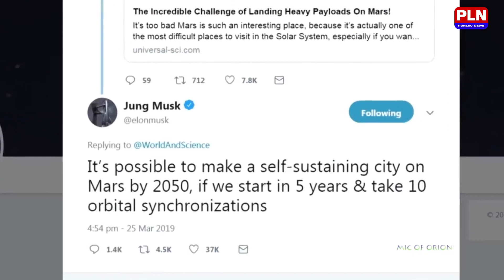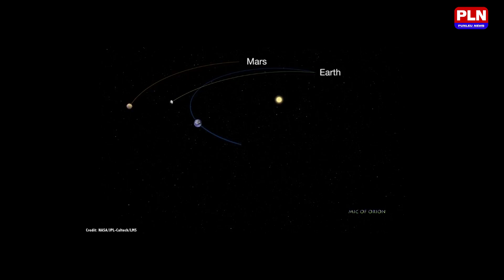ទីក្រុងនៅភពអង្គាររបស់លោក អ៊ីឡន ម៉ាស នឹងកើតឡើងមិនហួសឆ្នាំ ២០៥០ elon mask city on mars by 2050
ទីក្រុងនៅភពអង្គាររបស់លោក អ៊ីឡន ម៉ាស នឹងកើតឡើងមិនហួសឆ្នាំ ២០៥០
ក្រៅពីជាមហាសេដ្ឋីប៊ីលាននែរ និងជាសហគ្រិនដ៏ជោគជ័យក្នុងកម្រិតប្រហាក់ប្រហែលលោក ស្ទីវ ចបស៍ ដែរ លោក អ៊ីឡន ម៉ាស ត្រូវបានគេស្គាល់ដោយរហ័សនាមមួយទៀតថា ជាបុរសរ៉ុកកែត ឬ ជាអាយរ៉ន់មែន ពិតប្រាកដក្រៅខ្សែភាពយន្ត។ រហ័សនាមនេះ បានមកដោយសារ កាលពីឆ្នាំ ២០១៥ ក្រុមហ៊ុន ស្ប៉េសអិកស៍ របស់លោក បានធ្វើបដិវត្តមុនគេ ក្នុងការបង្កើតកាំជ្រួចរ៉ុកកែតឈ្មោះ ស្ប៉េសអិកស៍-ហ្វលខន់-ណាញ ដើម្បីបង្ហោះយាន្តអវកាស ឲ្យហោះចូលក្នុងគន្លងគោចរផែនដី ហើយបញ្ជាធុងរ៉ុកកែតដែលប្រើអស់ហ្គាស ឲ្យចុះចតមកលើដី ឬមកលើនាវាដ្រូនលើសមុទ្ទវិញ បានដោយជោគជ័យ ដោយមិនទម្លាក់ចោលក្នុងសមុទ្ទដូចទម្លាប់មុនៗ ។